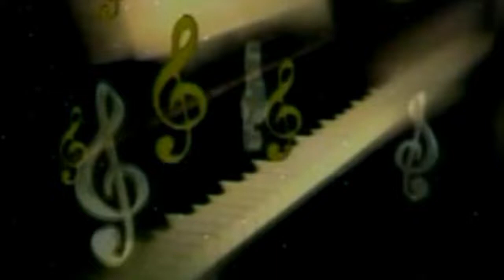ए बाघ वाली माई तनी धिरे चली - Ae Bagh Wali Mai Tani Dhire Chali - Dilip Dildar - New Mata Bhajan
Song: Ae Bagh Wali Mai Tani Dhire Chali
Singer: Dilip Dildar
Lyrics: Ajay Sawant
Special Thanks: Maa Janki Series Delhi
Director: Lalit Goel
Music Label: Maa Janki Series (MJS)